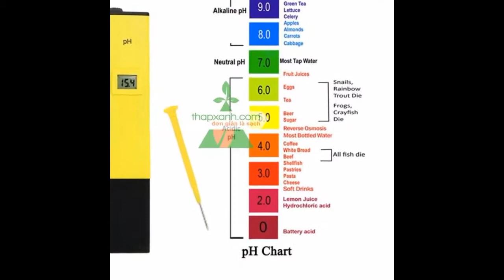[Thapxanh.com][thủy canh, phụ kiện, Thiết bị đo]_ Bút đo độ PH PH 009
Bút đo độ PH (PH009) đo chính xác đến độ +- 0.1pH đồng hồ hiển thị 4 số giá tốt nhất, Chất lượng đảm bảo, độ chính xác cao.